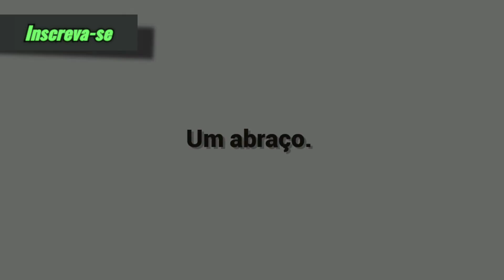As 7 Melhores Jovem Pan - Quinta 26/08/2021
7: Olivia Rodrigo - Deja Vu
6: Harry Styles - Golden
5: Dua Lipa - Levitating
4: Shakira - Don't Wait Up
3: Joel Corry & David Guetta - BED
2: Ed Sheeran - Bad Habits
1: The Kid LAROI & Justin Bieber - Stay